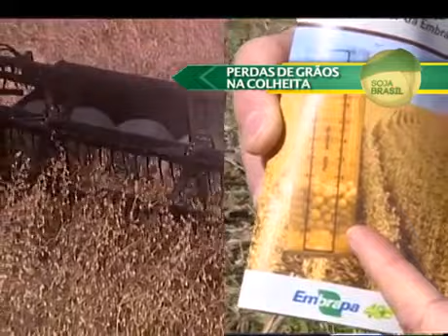Perda de grãos na colheita de soja - Safra 2016/2017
Vídeo produzido pelo Canal Rural para o Momento Soja, uma iniciativa do Projeto Soja Brasil, safra 2016/2017, sob a coordenação técnica da Embrapa.